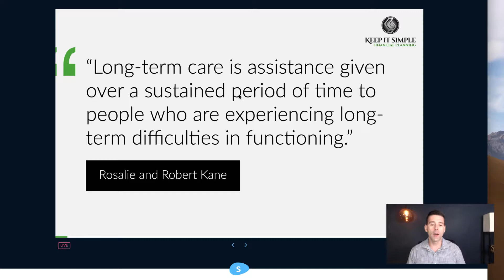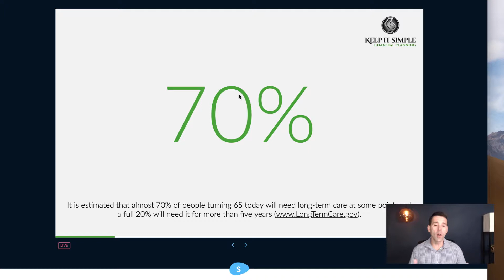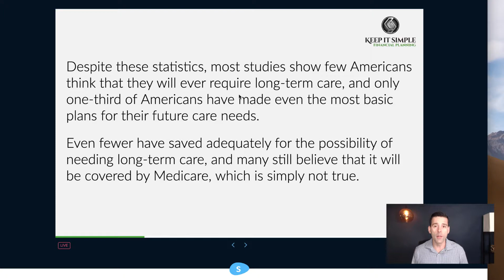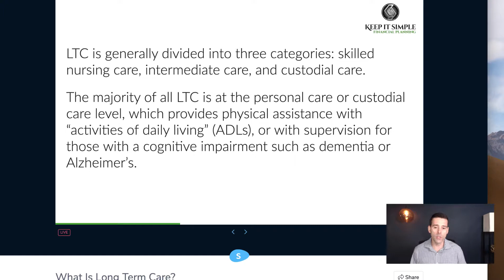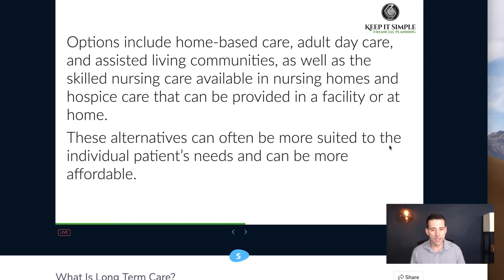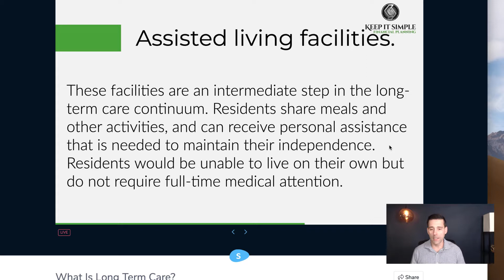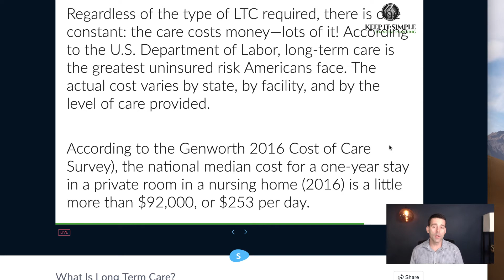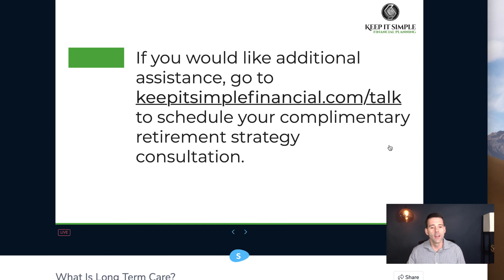What is Long Term Care? -Jason Hamilton, CFP®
What is Long Term Care?

It is estimated that almost 70% of people turning 65 today will need long-term care at some point, and a full 20% will need it for more than five years

Despite these statistics, most studies show few Americans think that they will ever require long-term care, and only one-third of Americans have made even the most basic plans for their future care needs.

Even fewer have saved adequately for the possibility of needing long-term care, and many still believe that it will be covered by Medicare, which is simply not true.

In this video, we’ll be discussing what long term care is and some important considerations as you’re planning your retirement.